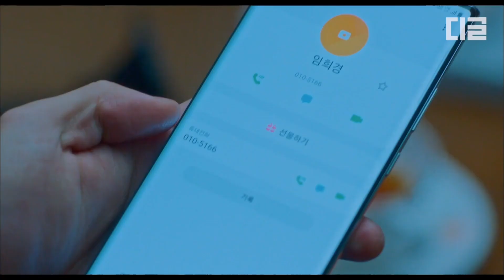[TrueBeauty] Si tiene miedo huye